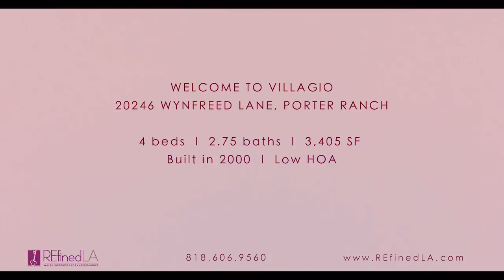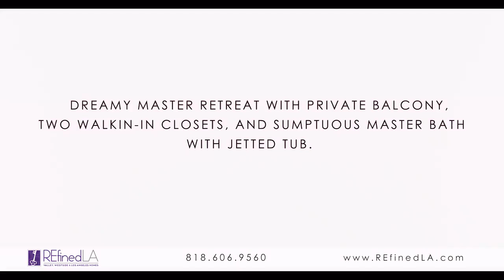20246 Wynfreed Lane, Porter Ranch | Keller Williams Calabasas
20246 Wynfreed Lane, Porter Ranch

Listed by Keller Williams Calabasas

This stunning home blends luxury, comfort, & style to perfection! Plus, newer construction, a LOW HOA, & convenient location to the highly rated K-8 Porter Ranch Community School makes this home a winner! ELEGANT MASTER SUITE w/ vaulted ceilings, private balcony, two large walk-in closets, and luxurious marble and travertine bath w/ dual sinks, vanity, shower, and relaxing jetted tub. SPACIOUS BEDS + BATHS including one bed and bath downstairs, perfect as a guest / maid's room or office. Upstairs full bath has dual sinks w/ new fixtures and travertine flooring w/ mosaic inlays. INVITING FORMAL LIVING & FORMAL DINING ROOMS w/ floor-to-ceiling windows, vaulted ceilings, and custom light fixtures. SPACIOUS FAMILY ROOM + FIREPLACE open to kitchen with French door to backyard. FULLY APPOINTED CUSTOM KITCHEN w/ full slab granite counters, hand-carved maple cabinetry and woodwork, stainless steel appliances, and walk-in pantry. IMMENSE BONUS ROOM + VIEWS + FIREPLACE perfect as a media room, play room, game room, home gym, home office, or possible 5th bedroom. LUSH, SERENE, & PRIVATE BACKYARD perfect for entertaining w/ custom built BBQ island, fountains, flagstone patios, fruit trees, and colorful landscaping.